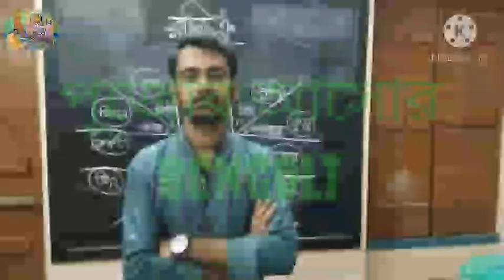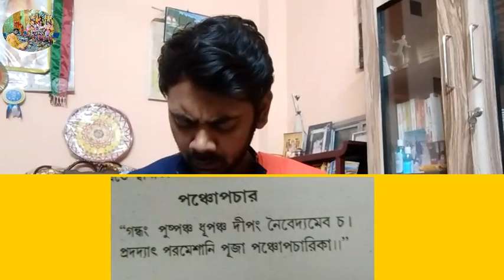Prodenpujo_Bengoli_Montro বিভিন্ন প্রচার পূজোর সম্পর্কে ধারণা।।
my contact name is Debojit Chakraborty

and member this challenge

and support this challenge

thank you watch this videos.